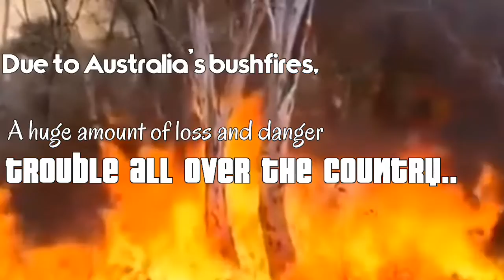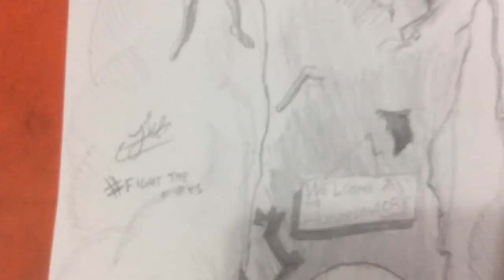Fight the FIRES Australia bushfires contribute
fightthefires we can save Australia before it’s too late by donating! I’ll be doing more of this content in future for supporting this charity!